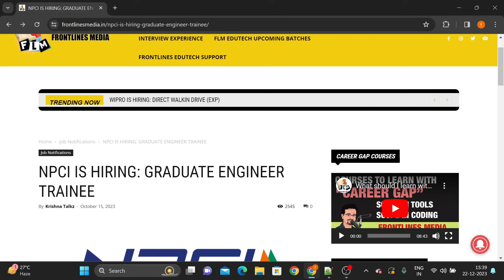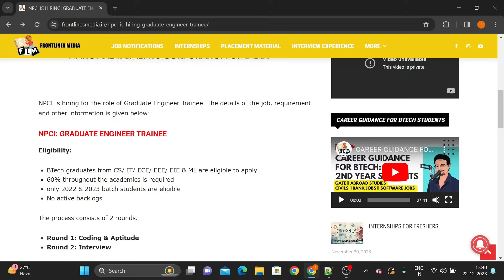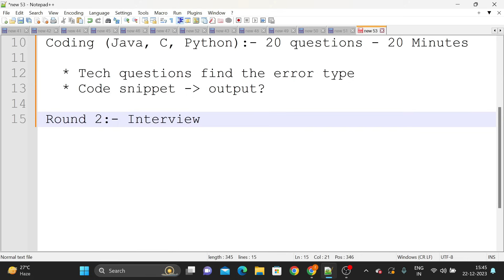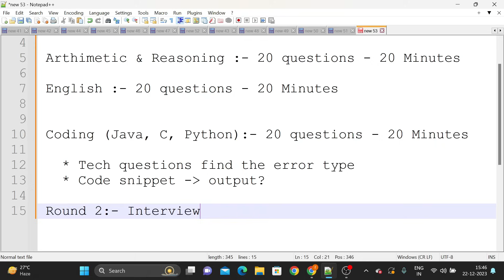NPCI Graduate Trainee Previous Exam Pattern